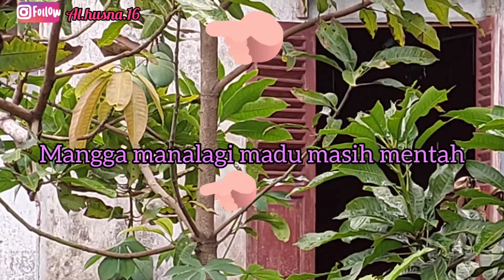Mukbang Buah MANGGA Manis dan yang Termanis | Pecinta Alam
Assalamu'alaikum Sobats. Saatnya Mukbang Buah MANGGA manis dan yang termanis nih... Kira - kira Buah Mangga mana yang termanis...
Siapa yg suka buah satu ini?
Manis, Segerrrr dan kaya vitamin C.
yuk. Cekidot.

Aplikasi: Inshot dan Intro Maker
Pemusik: Jeff Kaale